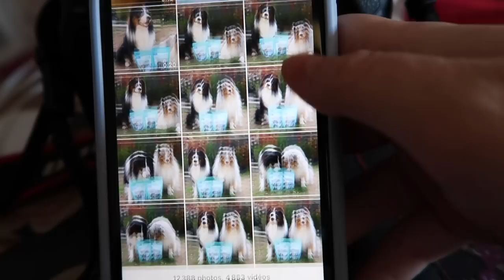VLOG : UNE SEMAINE DANS NOTRE QUOTIDIEN (Réseaux sociaux, shooting photo, étude, travail) ♡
Hello les copains, aujourd’hui on se retrouve dans un vlog pour une semaine. Vous allez en savoir un peu plus sur notre quotidien : comment nous gérons à la fois les réseaux sociaux (avec les shooting photo, les partenariats...), mes études et mon travail au sein de chez Beaphar. Des journées très chargées !